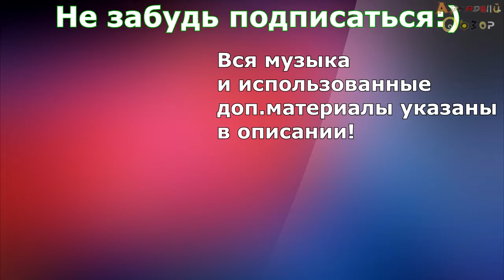Brothers - A Tale of Two Sons - Аркадный Обзор № 3.14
Внимание! Разыгрываем Brothers - A Tale of Two Sons! Подробности в комментариях!

Сказки бывают разные. Одни о рыцарях, спасающих принцесс от драконов, другие о бабке с дедкой, третьи об Иванах-дураках. Наша же сегодняшняя сказка о двух братьях, которые в надежде спасти отца, отправляются на поиски Древа Жизни. Здесь не будет ни сандалий-скороходов, ни золотых рыбок, только реальность выдуманного мира, порой суровая, а порой до слез комичная. Brothers - A Tale of Two Sons – это сказка, в которой главных героев не двое, а трое, и именно твое вовлечение в происходящее создает неизгладимое впечатление от проведенных в ней нескольких часов.